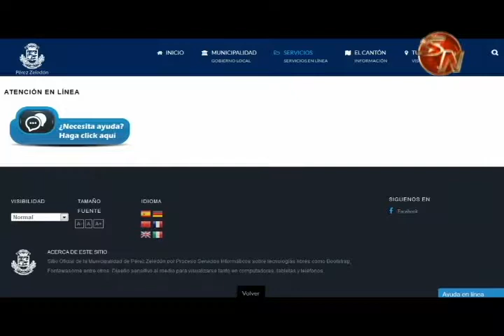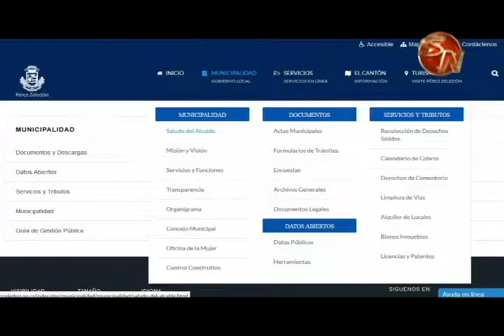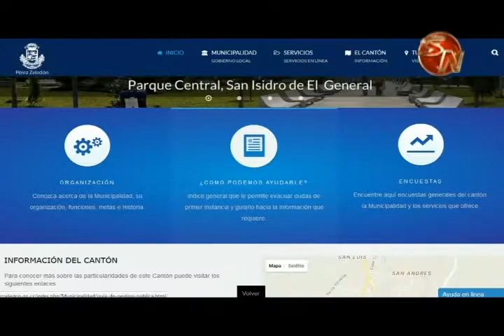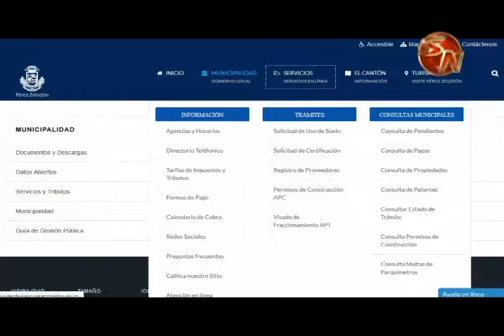Sitio de la Municipalidad de Pérez Zeledón cambió de nombre y viene con innovaciones 1